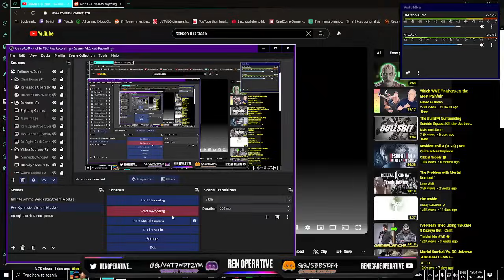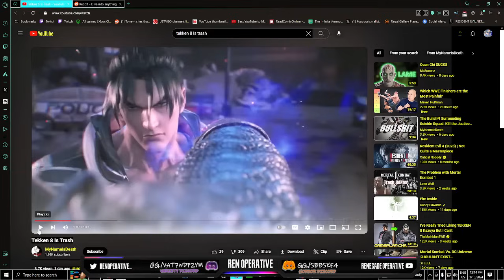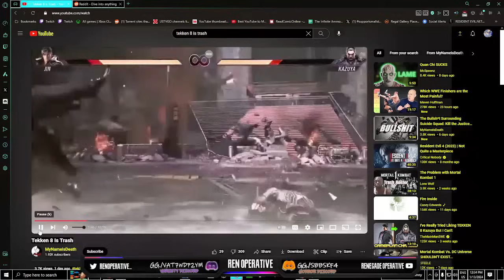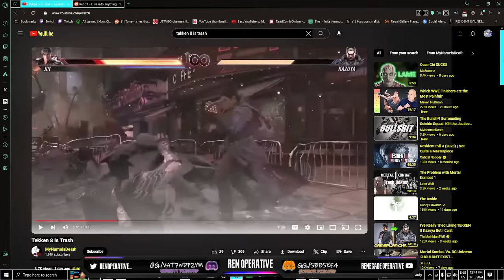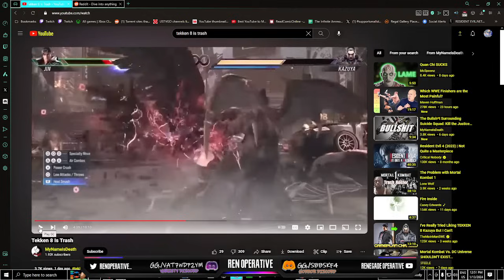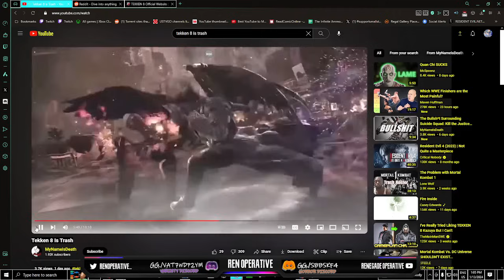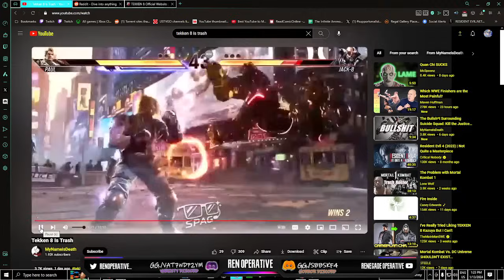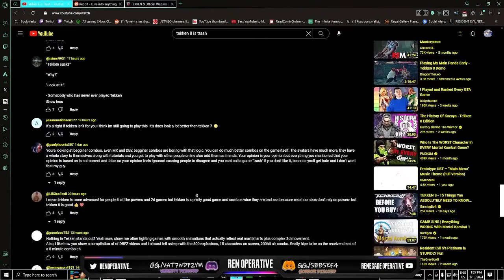Your Criticism Sucks - "Tekken 8 Is Trash"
His brain was clearly not ready for the next battle.

​🔻 (Stream Rules) 🔻

⚡Respect my co-streamers much as you would respect me.

🔻 (Tags) 🔻